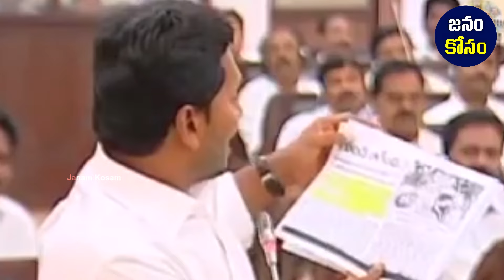జగన్ సీఎం అవ్వడానికికారణం అయిన స్పీచ్ ఇదే.. Cm Ys Jagan Power Full Speech In Assembly : Janam Kosam